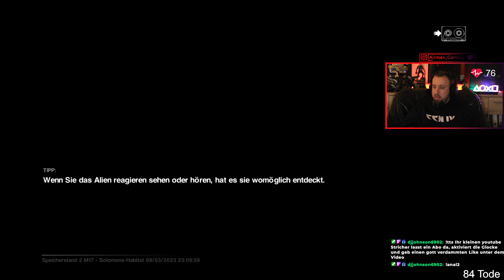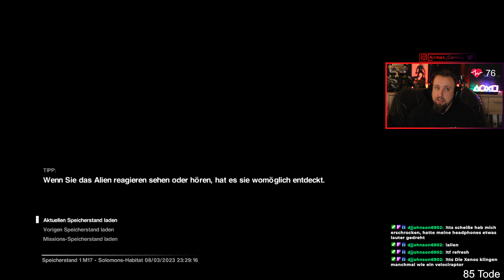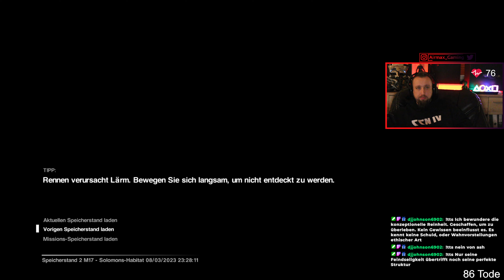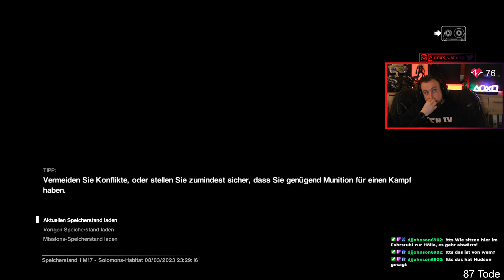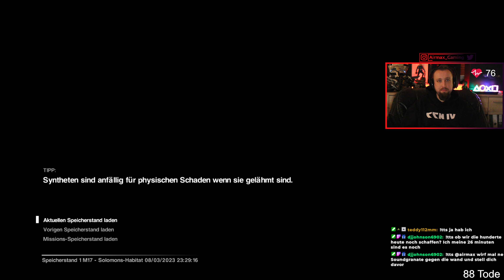Alien Isolation: #16 Mit Pulsmesser | Mission 17 Part 1 | Ich werde einfach wieder gebrochen...!!!